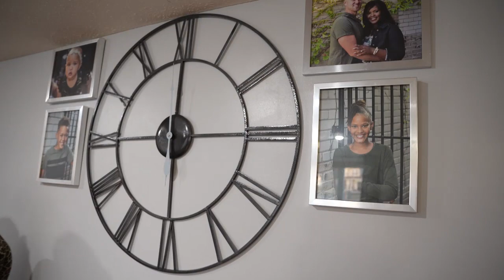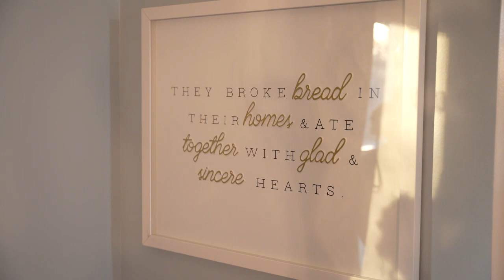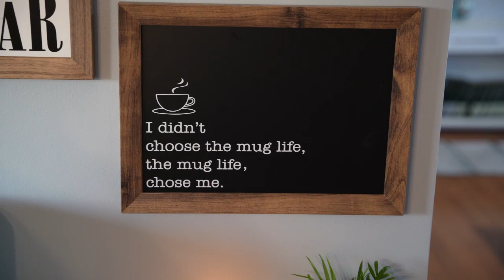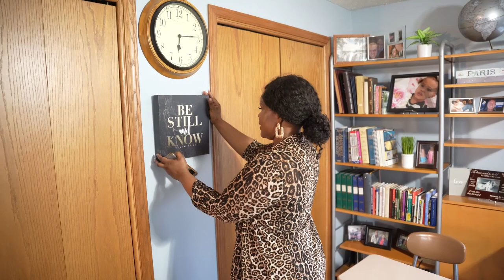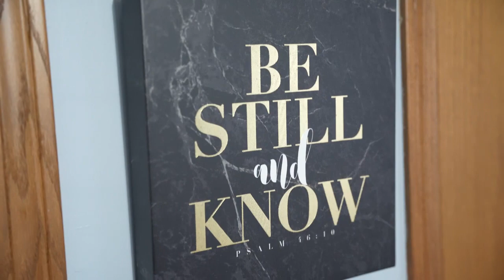FINALLY OUR FIRST HOME TOUR EXCITING!!! | vlog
finally our first home tour exciting

Similar Dinning room set at amazon

Equipment Used